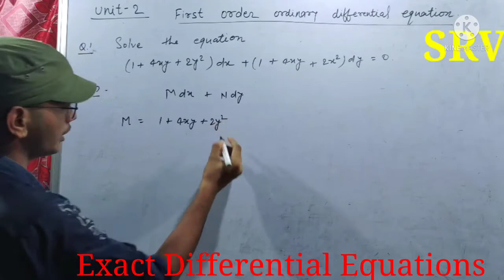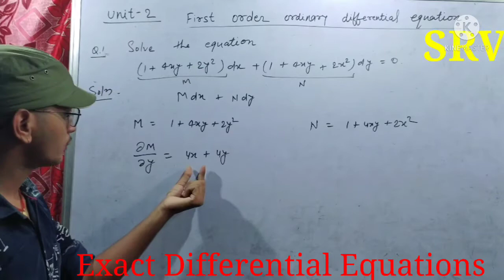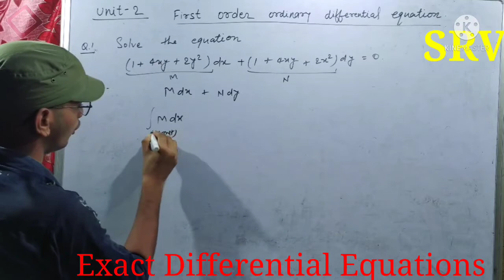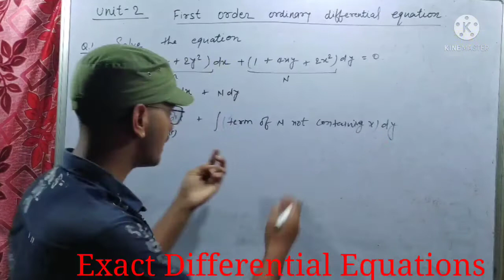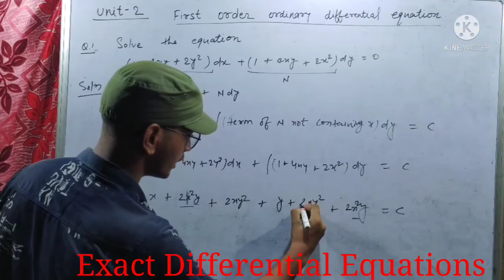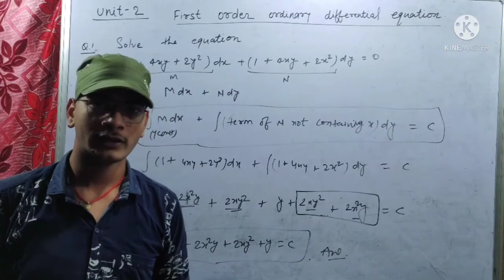Lec -2 || Exact differential equations || Problem #1 by Vishal Gupta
World Geography || Important Knowledge For all exam ||

✍️ जब तुम पढ़ रहे हो तो, उस टाइम कोई न कोई पढ़ रहा होगा, और जिस दिन वह तुमसे मिलेगा वह जीत जाएगा [Vishal]✍️👈

👉✍️ S-U-B-S-C-R-I-B-E-